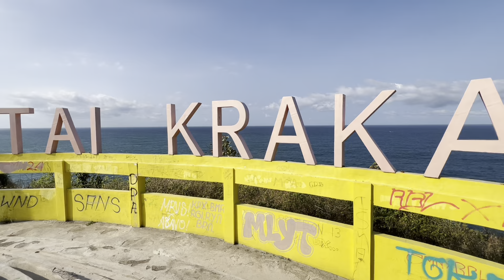TAS PAKAIAN KAMI DI BAWA ORANG TAK DI KENAL DI PANTAI DRINI